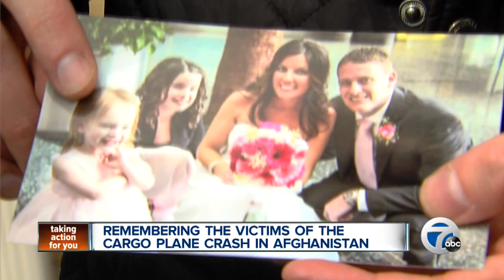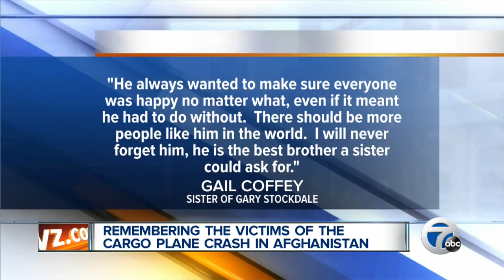Remembering the victims of the cargo plane crash in Afghanistan